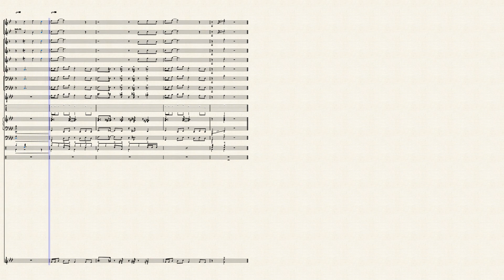Driftveil City - Jazz Band Arrangement! - (From Pokemon Black and White)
I've had this done for a while now, I just hadn't uploaded it